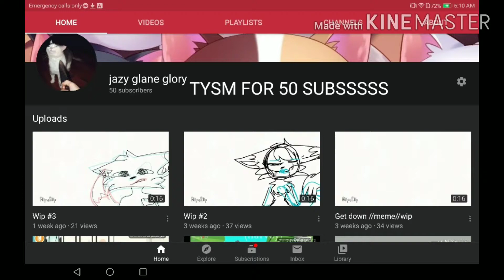Tyssssmmmm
Raa tysmmmm♥️♥️🐞♥️♥️